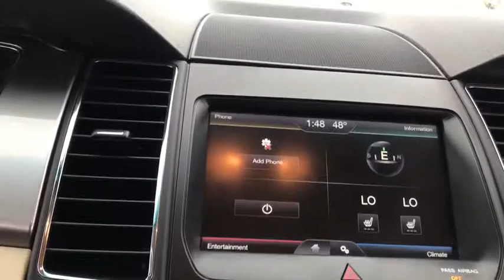2014 Ford Taurus Newburgh, New Windsor, Middletown, Marlboro, Beacon, NY 3756A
Gray Used 2014 Ford Taurus available in Newburgh, New York at Sunshine Ford. Servicing the New Windsor, Middletown, Marlboro, Beacon, NY area.

Sunshine Ford
40 Route 17K

CARFAX 1-Owner, ONLY 63,628 Miles! EPA 29 MPG Hwy/19 MPG City!, PRICED TO MOVE $700 below NADA Retail! Bluetooth, CD Player, Remote Engine Start, Satellite Radio, EQUIPMENT GROUP 201A, WHEELS: 20 MACHINED FINISH, Flex FuelKEY FEATURES INCLUDEFlex Fuel, Satellite Radio, Bluetooth, CD Player, Remote Engine Start.OPTION PACKAGESEQUIPMENT GROUP 201A Non-Memory Power Adjustable Pedals, Additional IP Center Channel Speaker, SYNC w/MyFord Touch & SYNC Services Voice-activated communications and entertainment system, 911 Assist and vehicle health reports, two driver configurable 4.2 color LCD displays in instrument cluster, 8 LCD color touch-screen in center-stack, media hub w/two USB ports, SD card reader, audio-video input jacks and two 5-way steering wheel control pads, SYNC Services includes traffic, turn-by-turn directions, business search, send to SYNC from Google Maps and Mapquest, news, sports, weather and horoscopes, Reverse Sensing System, Rear View Camera, WHEELS: 20 MACHINED FINISH low gloss ebony and 10 spokes, Tires: P245/45R20 AS BSW.EXPERTS ARE SAYINGEdmunds.com's review says At 20.1 cubic feet, the trunk is one of the largest you'll find in any sedan. Fold down the rear seats and you'll see that the Taurus offers up even more cargo space..AFFORDABILITYThis Taurus is priced $700 below NADA Retail.BUY WITH CONFIDENCECARFAX 1-OwnerOUR OFFERINGSWe aim to foster life-long relationships with our customers as members of our family by providing quality service, exceptional value and peace of mind.Pricing analysis performed on 5/18/2019. Fuel economy calculations based on original manufacturer data for trim engine configuration. Please confirm the accuracy of the included equipment by calling us prior to purchase.